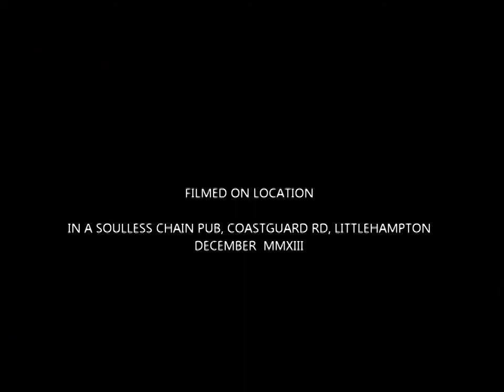A simple game of chance